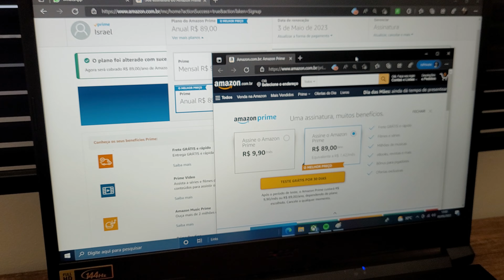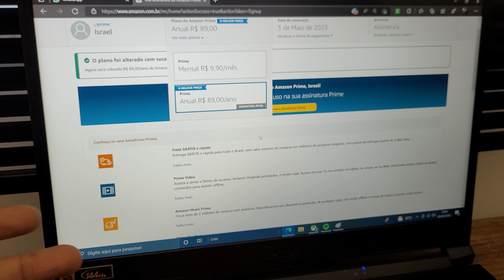Assinando o Amazon Prime por 89 reais/ano [Até 19/05]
Dica pra continuar pagando o valor antigo por um tempo;

Link para fazer mudança do plano: ⤵️